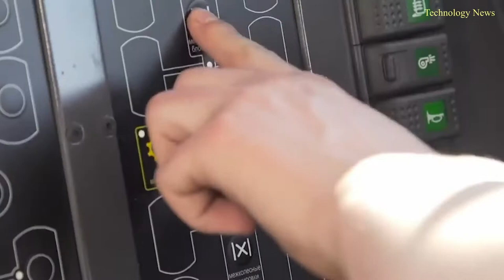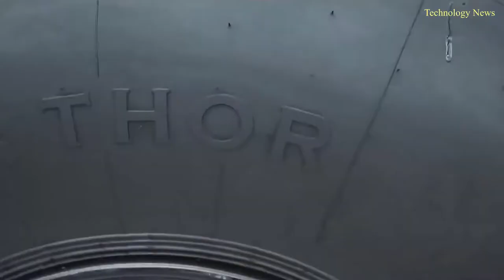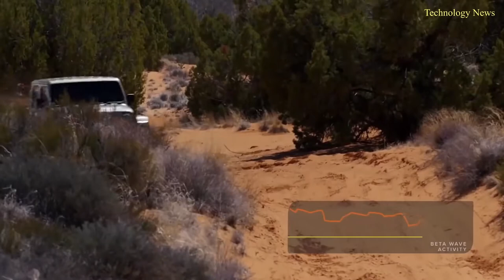12 Insane Off Road Monsters You Didn't Know Existed All Terrain Machines